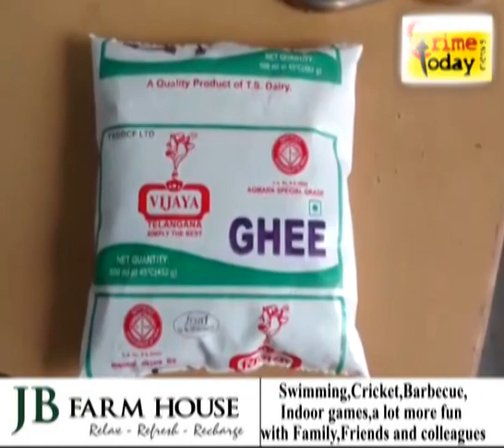FAKE GHEE BANANE WALO KO TASK FORCE POLICE NE KIYA GIRAFTAAR .23.3.2019